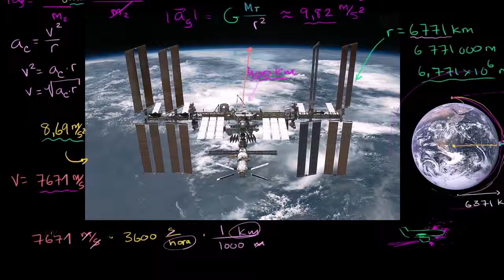Velocidade da estação espacial em órbita - Khan Academy em português (12º ano)